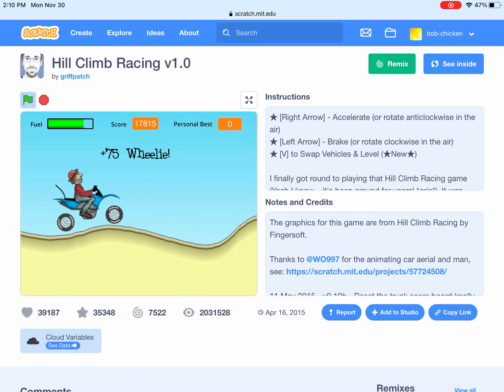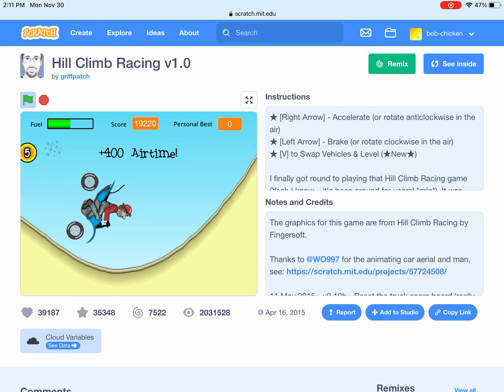First 10k HCR desert run